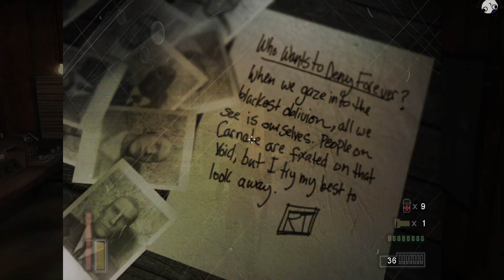The Suffering - Hard Difficulty - Episode 13 - House of a 1,000 Rats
Links to my other videos and playthroughs can be found below. Check them out if you want to. Thanks if you do. Any feedback is appreciated!